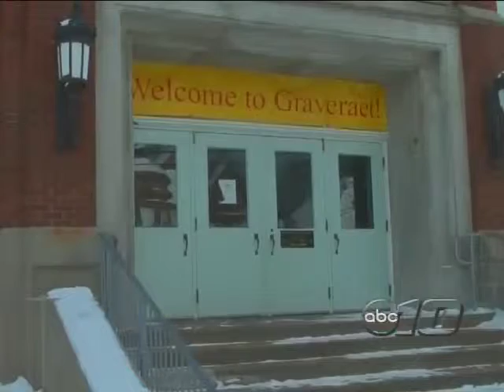Winter socks for residents in need